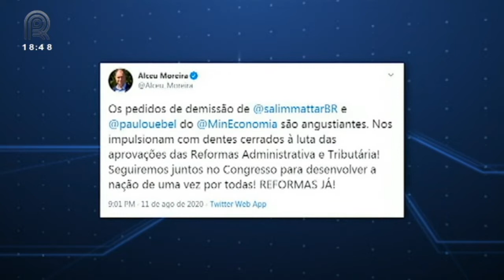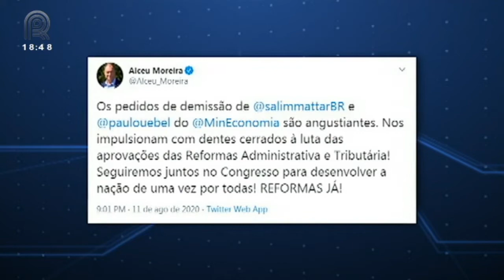Entidades do agronegócio lamentam saída de secretários do governo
Os secretários especiais de Desestatização e Privatização, Salim Mattar, e de Desburocratização, Gestão e Governo Digital, Paulo Uebel, pediram demissão nesta terça-feira, 12. O anúncio foi feito pelo próprio ministro da Economia, Paulo Guedes, que deu a entender que os dois estavam insatisfeitos com o andamento dos trabalhos.

Nesta quarta, 12, entidades do agronegócio se pronunciaram sobre a saída desses secretários. Em uma rede social, o presidente da Aprosoja Brasil, Bartolomeu Braz, falou sobre o momento que o Brasil vive por causa da pandemia e que o governo precisa reunir esforços para aprovar com urgência a reforma administrativa fiscal.

Já o presidente da Frente Parlamentar da Agropecuária, Alceu Moreira, escreveu em uma rede social que”os pedidos de demissão dos secretários são angustiantes”. Moreira escreveu ainda que a saída dos nomes “nos impulsionam com dentes cerrados às lutas das reformas administrativa e tributária”

Em comunicado oficial, o Ministério da Economia informou que os secretários especiais pediram exoneração do cargo ontem ao ministro da economia Depois de se reunir com o presidente da Câmara, Rodrigo Maia, o ministro Paulo Guedes também confirmou a informação e disse que o motivo da saída dos secretários é a lentidão no andamento das reformas.

“Em nome da transparência o Salim me disse hoje: as privatizações não estão andando, eu prefiro sair. O Uebel me disse hoje: a reforma administrativa não está saindo, eu prefiro sair. De fato, essa é a verdade, eu não escondo. Eu não discordo. (…)  Senhores, quem dá o timing das reformas é a política. Quem tem voto é a política. Se o presidente da Câmara quiser pautar algo é pautado. Se ele não quiser, não é pautado. Se o presidente da República quiser mandar alguma reforma, ela é mandada. Se ele não quiser, não é mandada. Quem manda não é o ministro, quem manda não são os secretários. E o secretário quando o negócio não tiver andando ele pode desistir ou ele pode insistir”, disse Guedes.

Para o comentarista Miguel Daoud, essas saídas da equipe do governo podem iniciar uma nova crise política em Brasília. “Paulo Guedes fez questão de reforçar que o governo precisa obedecer o teto de gastos, pois se isso não for feito, pode haver até pedidos de impeachment contra o presidente Bolsonaro”, disse.

Segundo ele, o governo Bolsonaro nasceu com uma proposta liberal, mas as coisas não aconteceram como muitos aliados previram. “O Congresso Nacional quer resolver o problema do país, mas, antes, quer resolver os problemas deles. E isso gerou insatisfação nos secretários”, contou.

❗Vídeo publicado em 12/08/20 no programa Rural Notícias

Assista também pela sua TV:
NET: 185 e 685
Sky: 164
OiTV: 179
ClaroTV: 185
Parabólica Analógica: banda C na Star One C2
Parabólica Digital: Star One C2